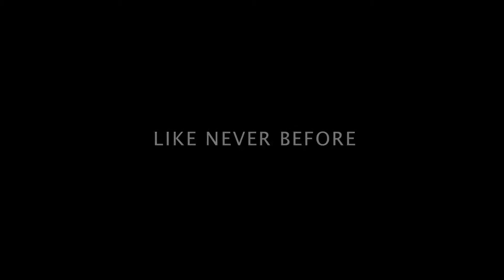Noble Profit Moment with Heidi Lubin of HEVT and her disruptive solution to smart motors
Heidi Lubin, CEO of Hybrid Electric Vehicle Technologies (HEVT) has a vision to create "high-performance, highly efficient, affordable and reliable electric motors". Her baby is a real winner, taking the prize at several major competitions including the coveted Cleantech Open in Californa.

HEVT's patented switched reluctance machines (SRM) "leverage smart software with optimally designed hardware to empower the next generation of electric motors". The HEVT technology is 60% less expensive and potentially three times more efficient than competing technologies out there. The best part is HEVT motors are free of rare earth materials.

Replacing rare earth materials with simpler more available metals such as copper and steel, HEVT created a sophisticated yet simple solution to providing clean motors essential to the American economy that reduce our dependence on foreign imports. Most of the rare earth metals of the world, required to build conventional electric motors, are controlled by China.

The technology being developed is even more impactful because these motors can be manufactured anywhere, at a much lower cost, and can be applied to a variety of products. And HEVT makes this possible with a combination of iniquity, invention and software.

Heidi comes from a pretty impressive background. Her most recent stint prior to joining HEVT, was being an attorney at Kirkland & Ellis, LLP restructuring debt obligations in multiple industries. She had the ability to see the landscape of opportunity as her focus was especially on the automotive, oil and gas, and media sectors. Using this knowledge and her other impressive education experiences in business and the public sector.

The Chicago-based women led startup is leading the pack with over $1 million raised at an early stage, including $300,00 in funding from U.S. Department of Energy's ARPA-E program and first place prize of $250,000 in the 2012 Cleantech Open's Global Forum in California.

Heidi Lubin and HEVT have their ticket to ride. Watch the video and find out why.

Special thanks to Clean Tech Open. The Cleantech Open Regionals and the Global Forum are in Silicon Valley for those interested in learning about other winning startups in the cleantech field.

to gain valuable insights in related topics.

Productions created by Amy Seidman.